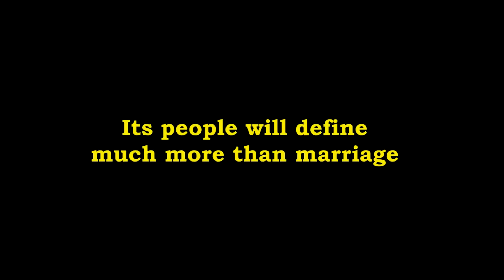trailer for The Other Side of Pride